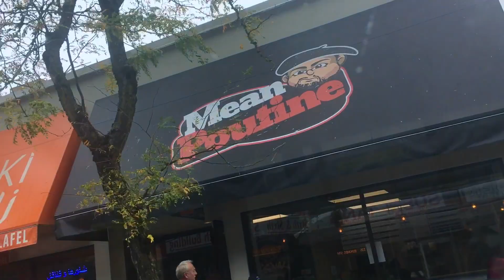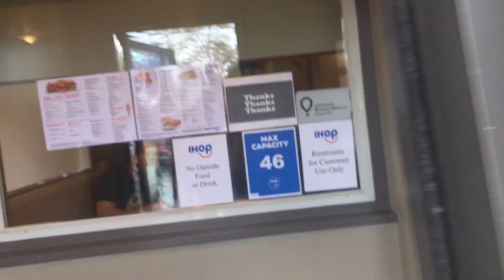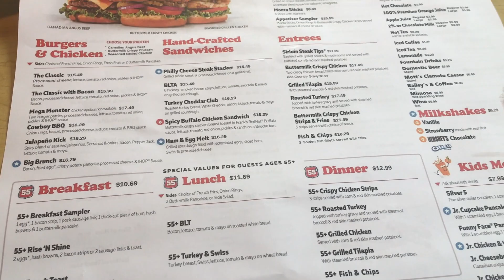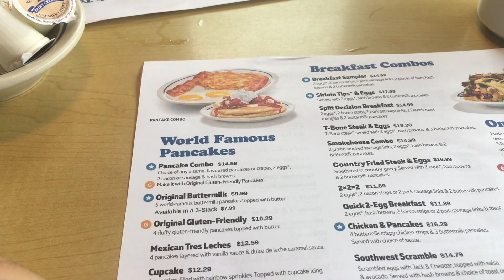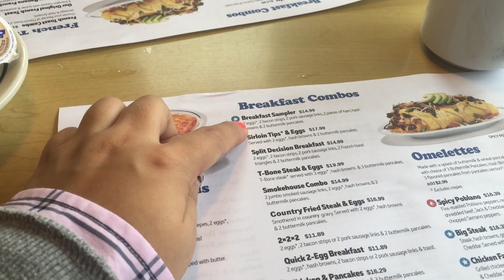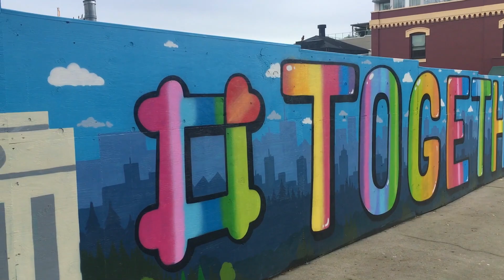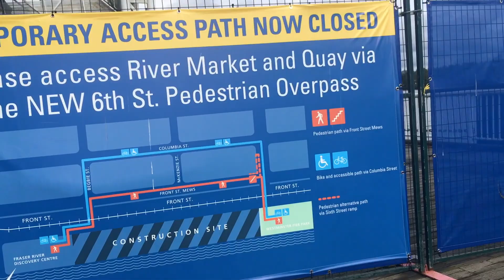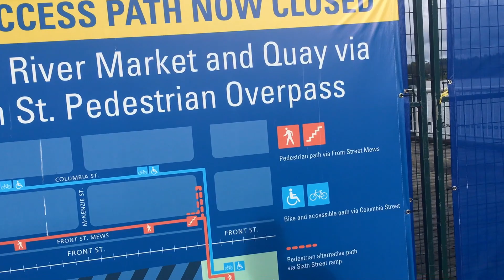#35 BREAKFAST AT IHOP in CANADA and Pokemon Go/カナダのアイホップで朝ごはん🐶💓海外留学🇺🇸🇨🇦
My Vlog just started✌️ビデオブログ始めました！
 I'm living in BC Canada. I'm start recording my Vlog Videos and make my travel memories videos, sharing for the world. I'll try make other videos When I find some funny or interesting stuff.
I'm speaking in English and Japanese both on the videos lol
It's just sounds more fun and enjoying with my boyfriend. He's also learning Japanese. 😆
His Japanese sounds so funny sometimes.
⭐️カナダに住んでいます！Vlog（ブログ動画始めました。